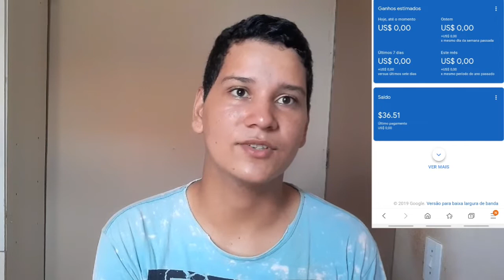QUANTO GANHEI COM 176 MIL VISUALIZAÇÕES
Quanto Ganhei Fazendo vídeo em 3 anos??